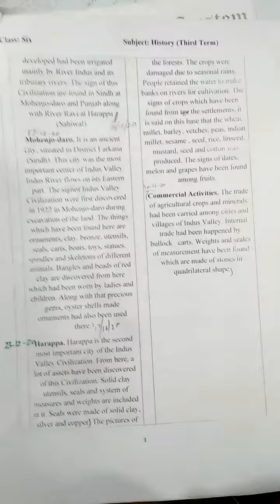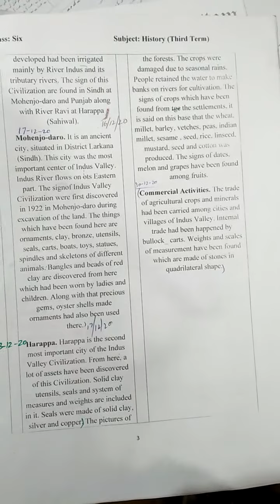Class 6 || History || Chapter 1 || Long question 2 ( next half) || 30-12-20